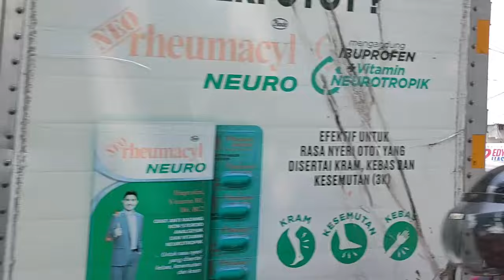Mobil truk pasir, truk jomplang, truk tangki, truk oleng, truk molen